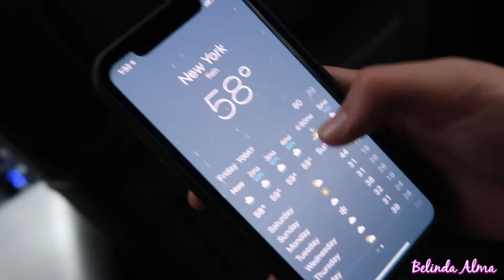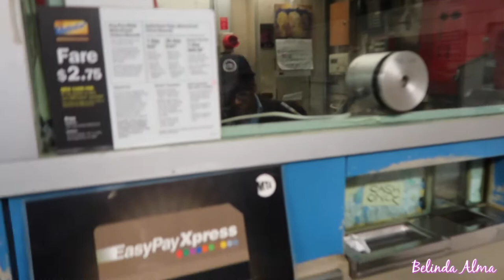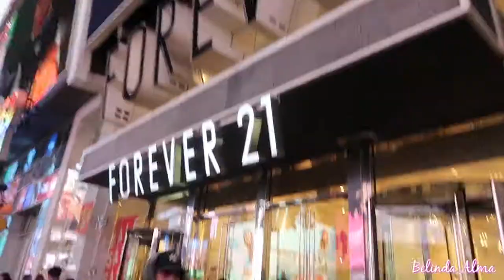TOUR NEW YORK CITY WITH ME (DAY 1) | BELINDA ALMA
Who would of though New York would of consist of so much walking! lol boy I am exhausted...